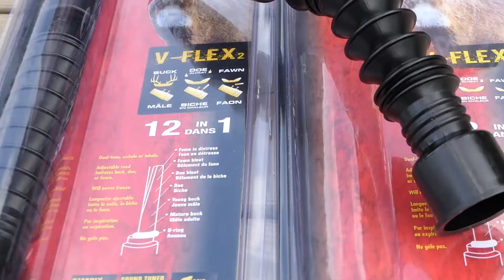BUCK EXPERT: Les nouveaux appeaux 2018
Présentation des nouveaux appeaux 2018 de la compagnie québécoise Buck Expert! Découvrez le V-Flex 2 et le nouveau Mick Lacy Crystal X.